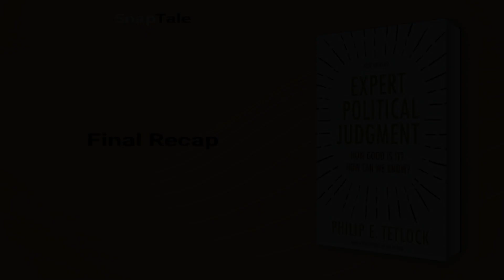Expert Political Judgment by Philip E. Tetlock: 7 Minute Summary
*BOOK SUMMARY*

TITLE - Expert Political Judgment: How Good Is It? How Can We Know? - New Edition

AUTHOR - Philip E. Tetlock

DESCRIPTION:
📖 "Discover the keys to successful forecasting with Expert Political Judgment by Philip Tetlock. This contemporary classic scrutinizes expert opinions by comparing them to more simple predictions. With thought-provoking analyses and a new preface, this impeccably researched book is a must-read for those seeking to develop good judgment."

TIMESTAMPS:
⌚ 00:00 Introduction
⌚ 01:19 Assessing Expert Opinion
⌚ 02:11 The Skepticism Surrounding Experts and Predictions
⌚ 02:46 The Thinking Styles of Hedgehogs and Foxes
⌚ 04:02 The Art and Science of Scenario Creation
⌚ 05:12 The Fallacy of Frequent Forecasters
⌚ 06:13 Final Recap